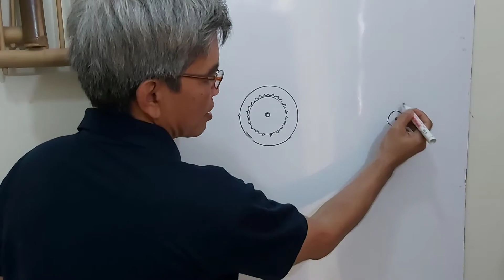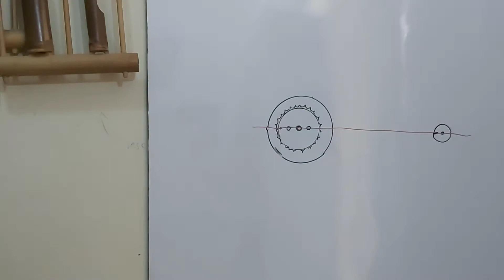Cara Mengganti Rantai Keteng Sepeda Motor Honda Supra X 125D